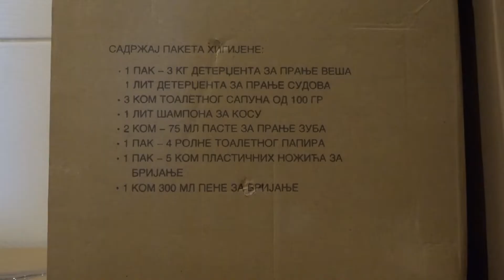Vesti dana 16. 08. 2019 .